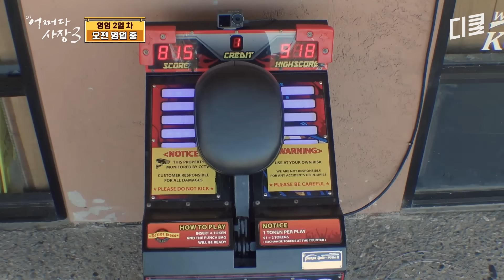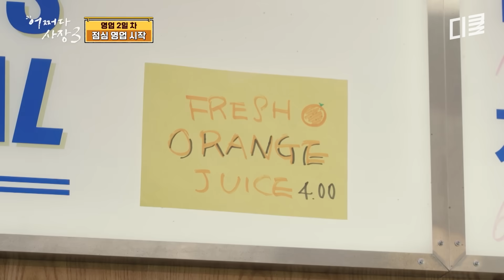[어쩌다사장3] 펀치 기계 최고 기록 세운 한효주 찐팬 대학생 손님 ㅋㅋ 훈훈한 미모에 훤칠한 키, 그리고 옆 테이블 챙기는 매너까지..🌟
📺 풀버전은 티빙에서

"장사 하루 이틀 하나"
"세 번짼데요.."
차태현X조인성의 세 번째 슈퍼, 이번엔 한인 마트다!

tvN 〈어쩌다 사장3〉